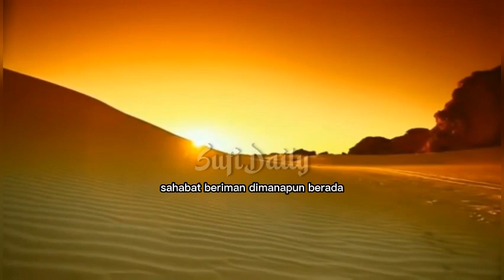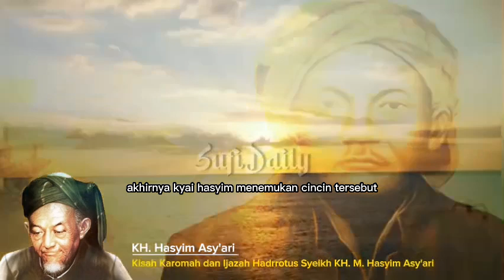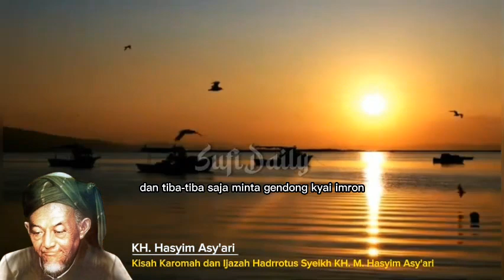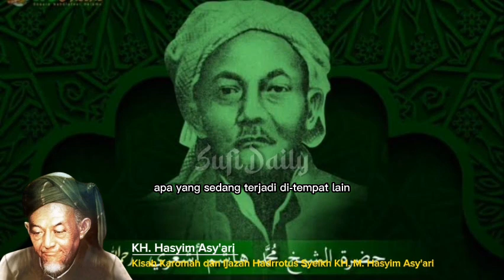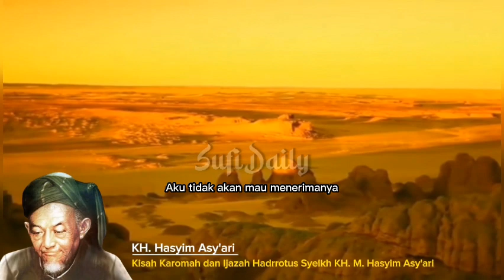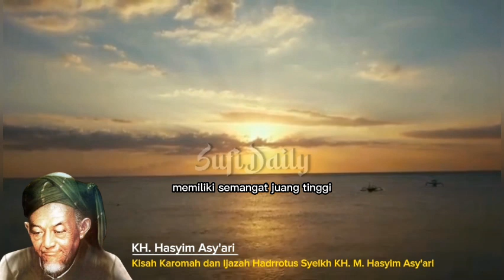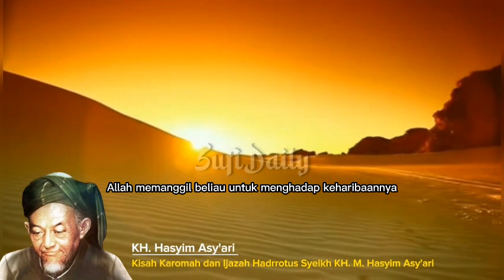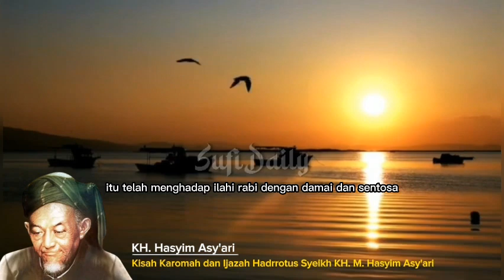Kisah Karomah KH Hasyim Asy'ari dan Perjuangan Melawan Penjajah dan Mendirikan NU Full Movie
Kyai Haji Hasyim Asy’ari lahir pada 4 Robiulawwal 1292 Hijriyah atau 10 April 1875 Masehi, di Desa Gedang, Kecamatan Diwek, Kabupaten Jombang, Jawa Timur. Beliau merupakan putra pasangan Kyai Asy’ari dan Nyai Halimah. Kyai Asy’ari putera Kyai Usman yang pindah ke Keras, mendirikan dan mengasuh Pesantren Keras yang terletak di selatan Jombang. Kyai Haji Hasyim Asy’ari sendiri merupakan anak ketiga dari 11 orang bersaudara. Dari garis keturunan ibu maupun ayahnya, Kyai Haji Hasyim Asy’ari memiliki garis genealogi dari Sultan Pajang yang terhubung dengan Maharaja Majapahit Brawijaya ke 5.
Ketika Hasyim Asy’ari muda, beliau berangkat nyantri ke pesantren yang diasuh Kyai Haji Muhammad Kholil bin Abdul Lathif Bangkalan-Madura. Hasyim Asy’ari muda langsung di uji oleh sang guru.
Hasyim Asy’ari muda disuruh naik ke atas pohon bambu, sementara Kyai Kholil terus mengawasi dari bawah sembari memberi isyarat agar terus naik sampai ke pucuk pohon bambu tersebut. Kyai Hasyim terus naik sesuai perintah gurunya itu. Ia tak peduli apakah pohon bambu itu melur (Patah/roboh) atau bagaimana. Yang jelas, beliau hanya patuh pada perintah gurunya.

Semoga bermanfaat...